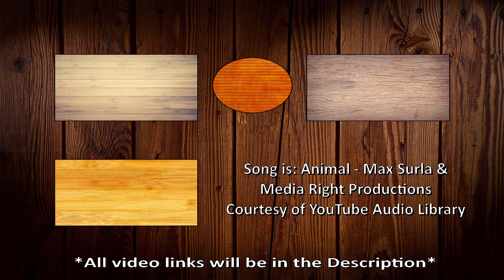StarCraft: Remastered Zerg Part 9 - STUPID ARBITERS!!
Howdy guys, in this episode I express my distaste for using bandanas in videos... But it was really helpful in keeping sweat out of my eyes. I also express my distaste for STUPID ARBITERS!! *Rant over* I really don't like them.. I enjoy playing this game a LOT, and we are fast approaching the end of the Original Zerg Campaign. There is another Zerg Campaign for the Brood War Expansion. I'm really excited to play the rest of these campaigns! Thank you and have a Great Day!! :)